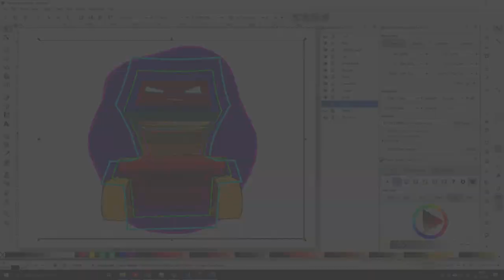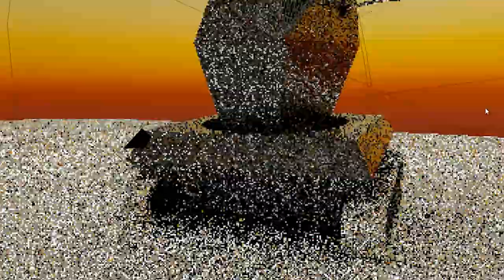Ivan Desiatov * Prezentace * 2020 * BI-MGA